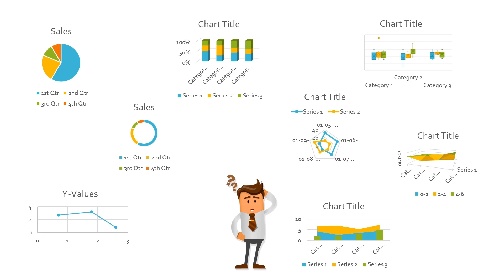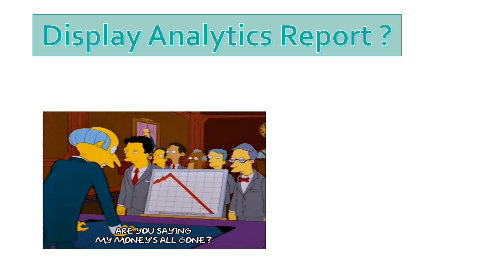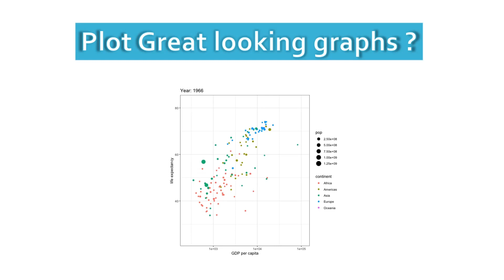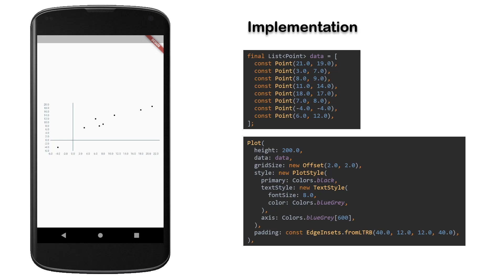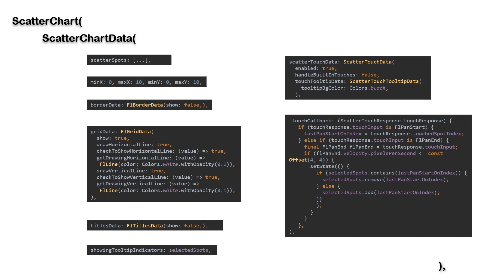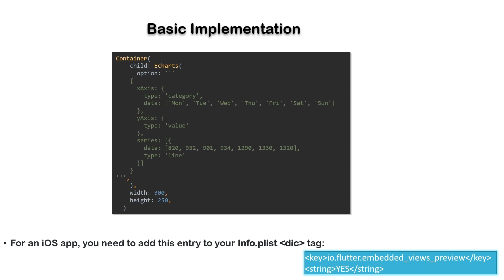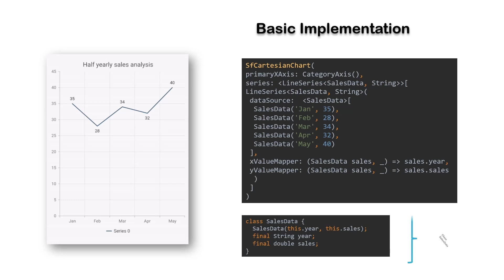Flutter Charts || Enhance UI Design with Beautiful Flutter Packages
Flutter packages for Charts & Graphs to add analytics and statistics in your Flutter app.
Includes various charts such as :-
-Flutter Sparkline
-Fl Charts
-Flutter ECharts
-Flutter Charts
-Flutter bezier Charts
-Sync Fusion Charts and much more.
All can be used for different purposes and requirements and also up your UI game.